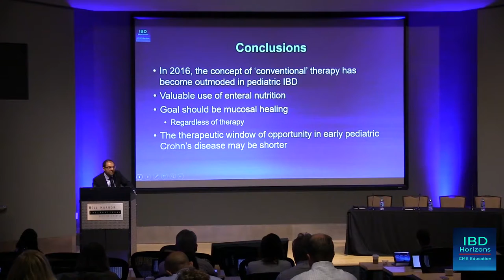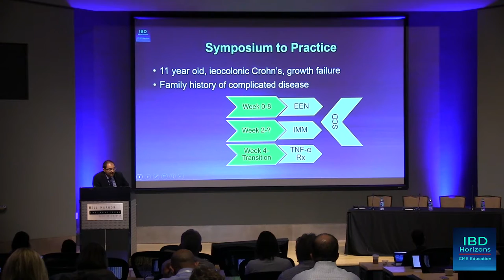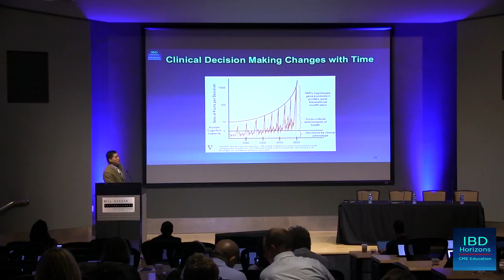From Bench to Bedside